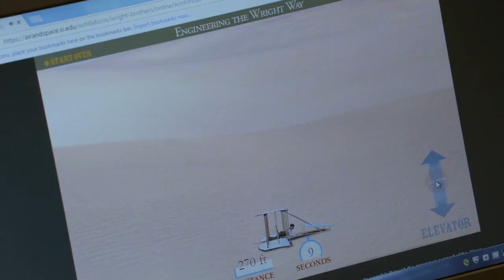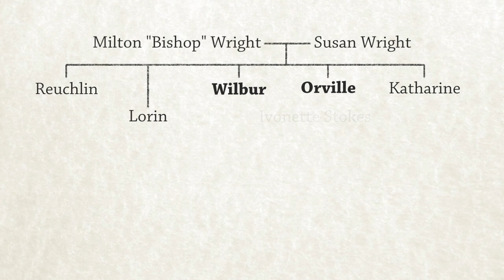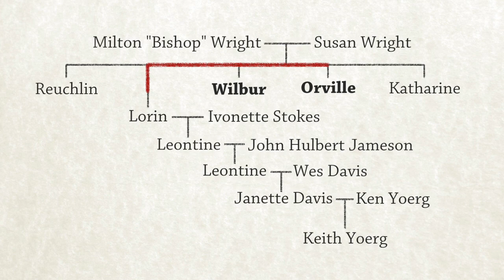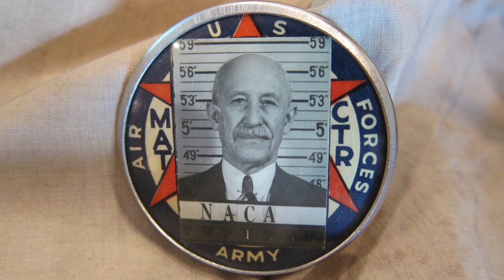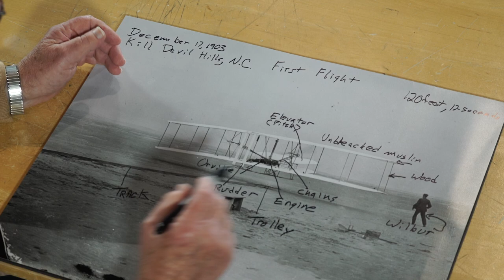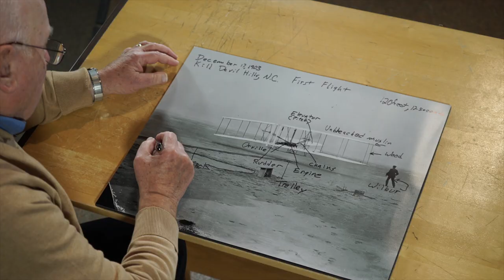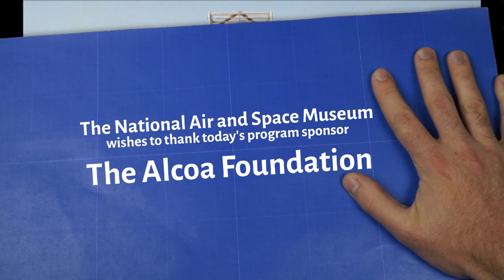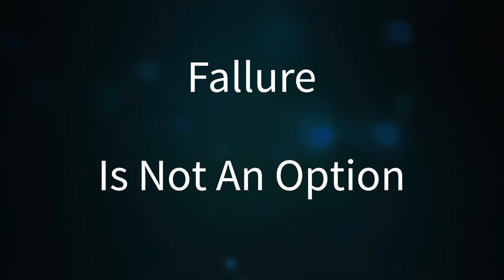The Wright Stuff: Flying the Wright Flyer - STEM in 30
The birth of aeronautical engineering began in the Wright brothers' bike shop in Dayton, Ohio. The family tree of airplanes can be traced back to the Wright brothers’ 1903 Flyer. The principals of flight that got the Wrights into the air are the same today. Join STEM in 30 as we investigate the principals of flight and how the Wright Flyer made it into the air and into the history books.

This program is made possible though the generous support of the Alcoa Foundation.